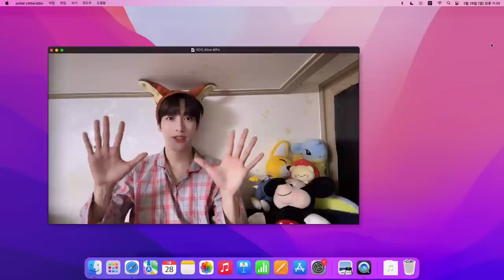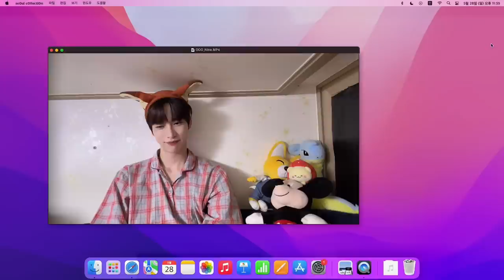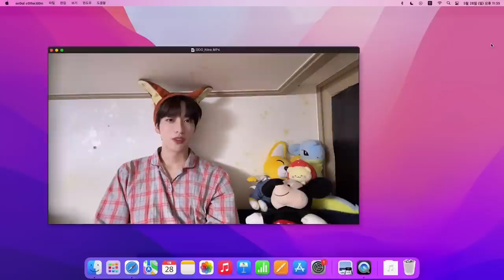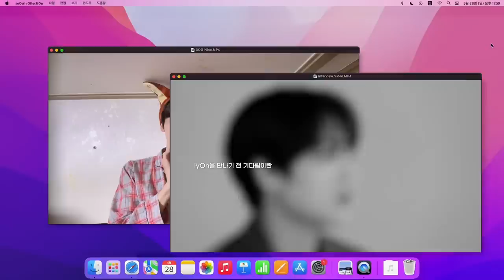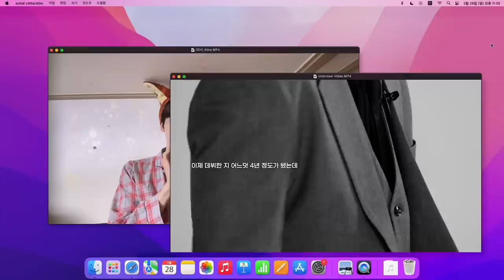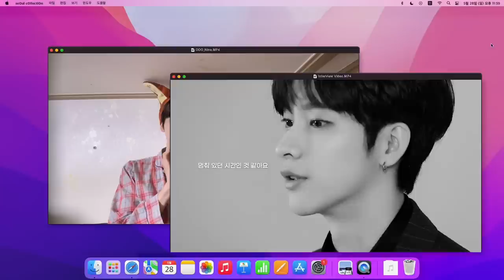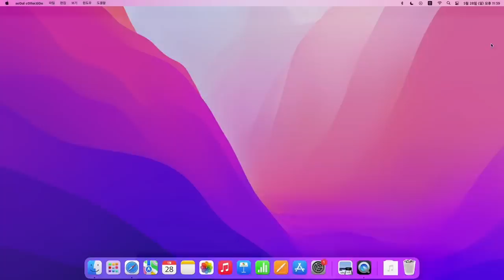여우에게서 도착한 마지막 메시지를 확인하세요! 🦊 frOm. Nine | 1st concert [seOul cOllectiOn] review